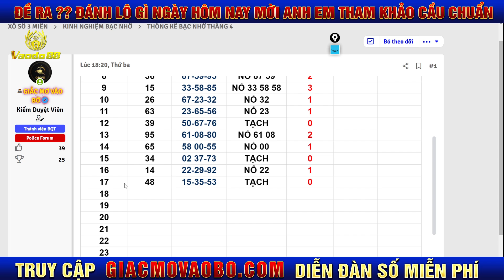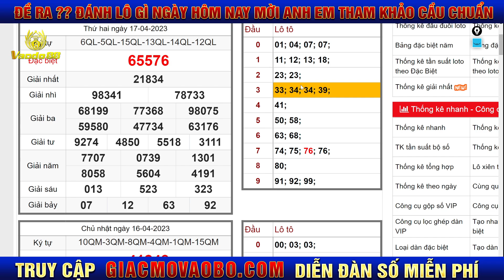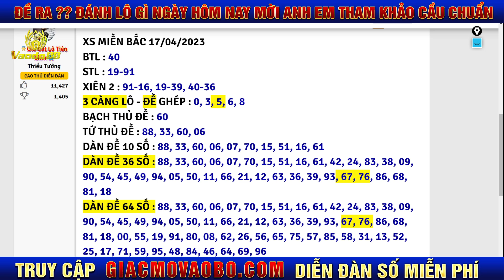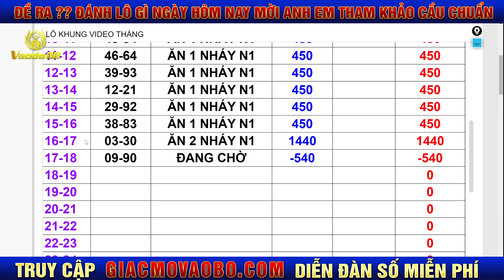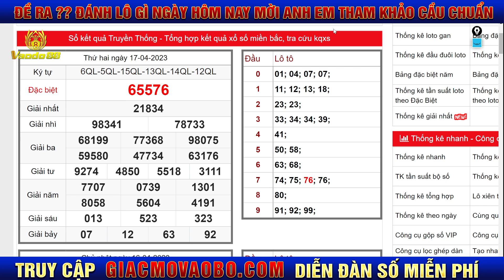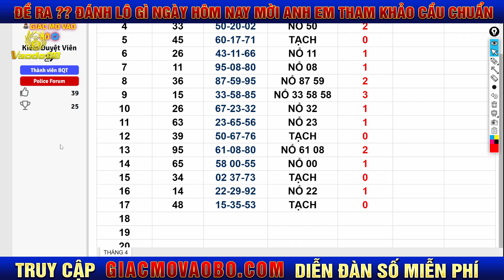ĐỀ NỔ 76 - ĂN LÔ 76 - SOI CẦU XSMB 18/4 - SOI CẦU MIỀN BẮC - SOI CẦU SIÊU CHUẨN - GIẤC MƠ VÀO BỜ